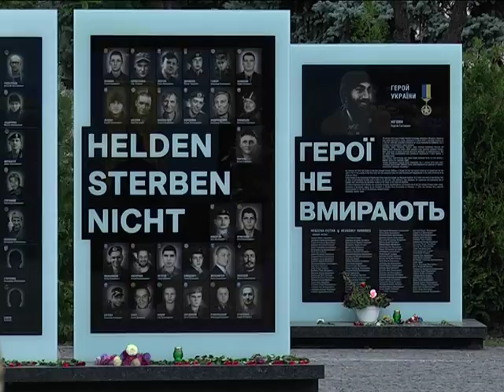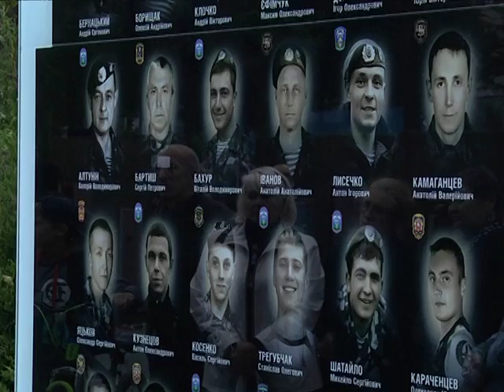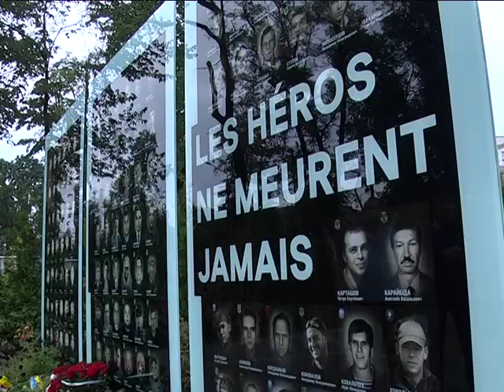На Аллее Героев в Днепре почтили память героев Иловайска